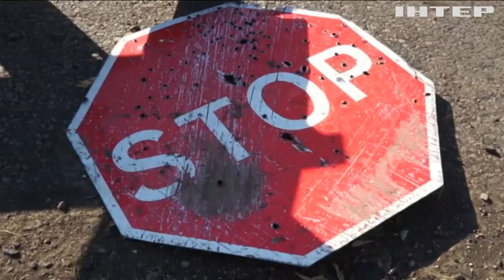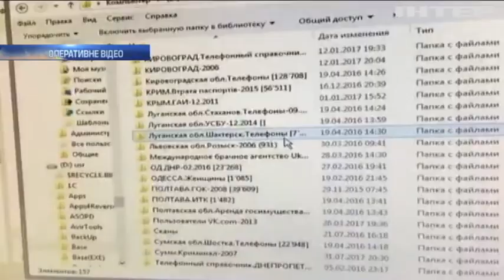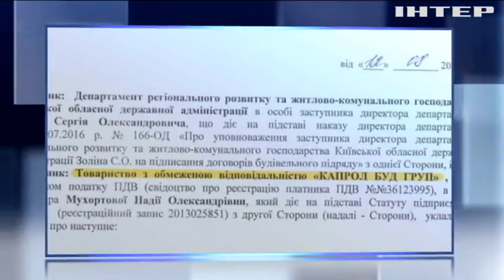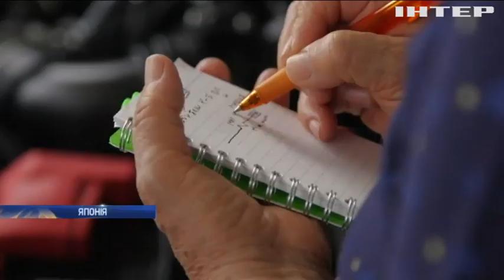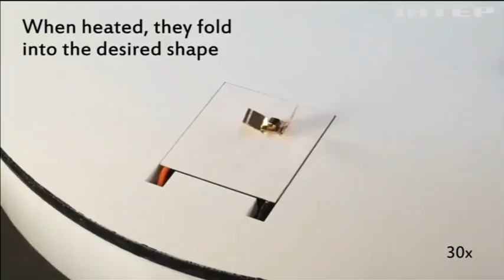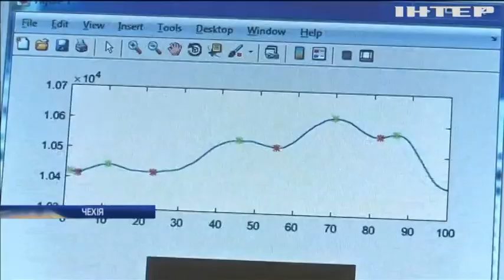Новости 12:00, выпуск за 28 сентября 2017 года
Головні події на цю годину: Піротехніки почали розміновувати Калинівку; Арсенал в Калинівці охоронявся не належним чином - Матіос; Винних у вибухах в Калинівці притягнуть до відповідальності - Порошенко; Літакам заборонили літати над Калинівкою; В Україні склади з боєприпасами вибухають не вперше; Після вибухів у Балаклії були покарані 80 офіцерів - Полторак; На Донеччині бойовики підстрелили місцевого жителя; На Київщині адміністратор торгував персональними даними українців (відео); У Кропивницькому безробітний виготовляв у гаражі вогнепальну зброю; У столичному університеті згоріла хімічна лабораторія (відео); На Київщині шахраї ремонтують школу "на папері"; Туреччина завдала авіаудару по північному Іраку (відео); Німеччина вивела війська з Туреччини; Втручання Росії у вибори в США: представників соцмереж запросили як свідків; Прем'єр-міністр Японії розпустив парламент; Від землетрусу у Мексиці пробудився вулкан (відео); У Японії переатестовують водіїв-пенсіонерів; У Лос-Анджелесі помер засновник журналу Playboy; В Іраку знайшли сліди стародавнього міста; Дівчина застрягла в аеропорту і зняла кліп (відео); Науковці створили робота-трансформера (відео); Чеські пивовари контролюють якість пива за допомогою раків).